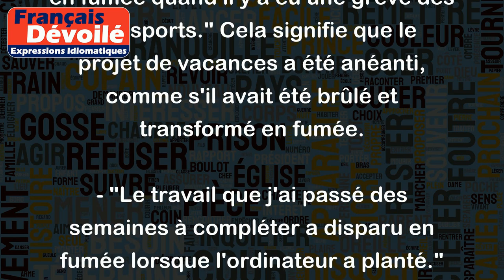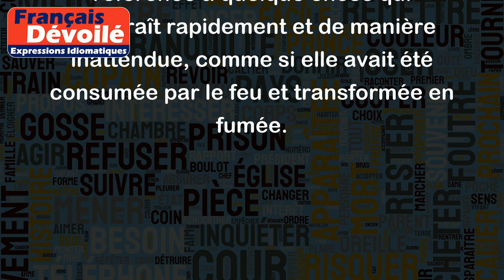Partir en fumée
L'expression "Partir en fumée" signifie que quelque chose disparaît rapidement et complètement, souvent de manière inattendue. Voici quelques exemples pour préciser le sens de cette expression :
- "Tous mes espoirs ont disparu en fumée quand j'ai appris que j'avais échoué à mon examen." Cela signifie que les espoirs que la personne avait ont été balayés, comme une fumée qui s'évapore dans l'air.
- "Notre projet de vacances est parti en fumée quand il y a eu une grève des transports." Cela signifie que le projet de vacances a été anéanti, comme s'il avait été brûlé et transformé en fumée.
- "Le travail que j'ai passé des semaines à compléter a disparu en fumée lorsque l'ordinateur a planté." Cela signifie que tout le travail a été perdu, comme si les efforts de la personne avaient été brûlés et réduits en cendres.
En résumé, l'expression "Partir en fumée" est souvent utilisée pour faire référence à quelque chose qui disparaît rapidement et de manière inattendue, comme si elle avait été consumée par le feu et transformée en fumée.